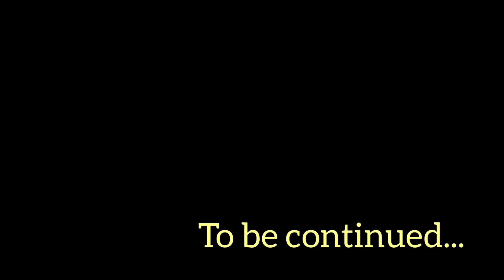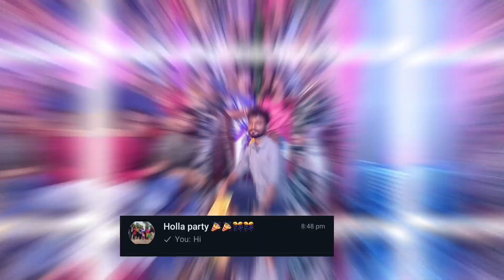Choto buni r Biye Vlog Part- 3